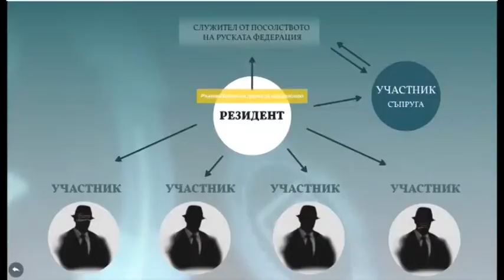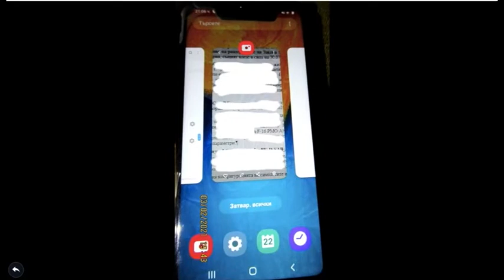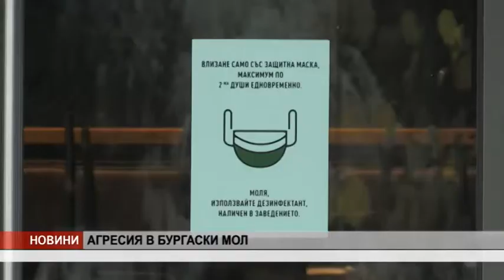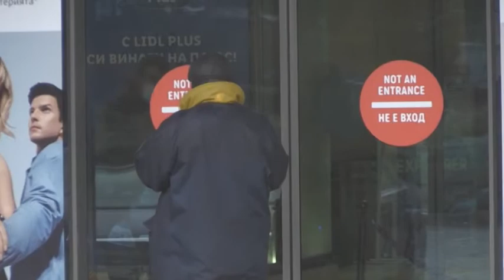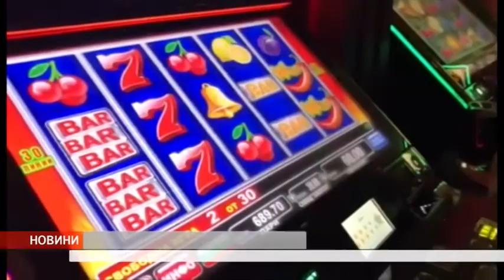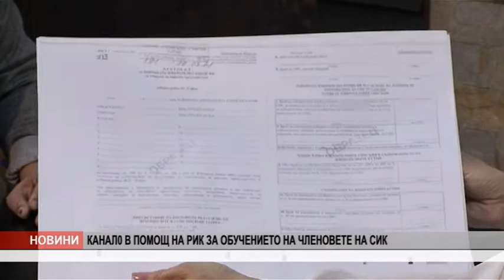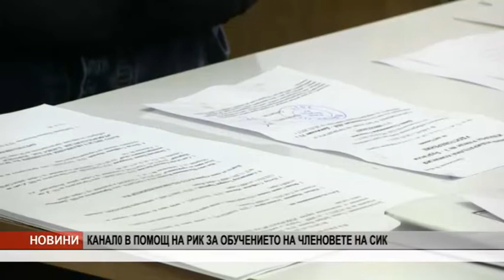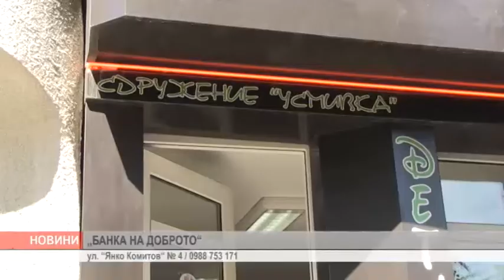VE4ERNI NOVINI 22 03 21